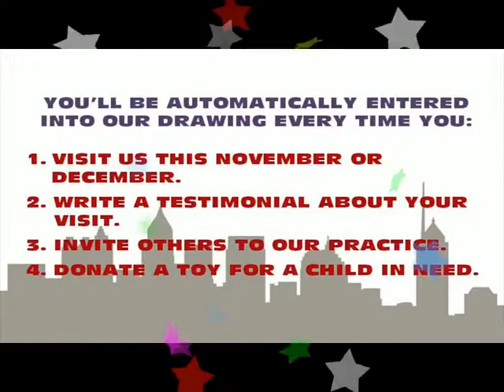Who Won our House Cleaning Service?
Congratulations to our October 2015 Patient Appreciation prize winner! And thank you to everyone who visited us, invited others to our dental practice or wrote testimonials about their visit on social media. We appreciate your support!